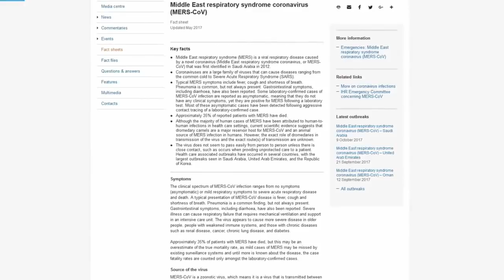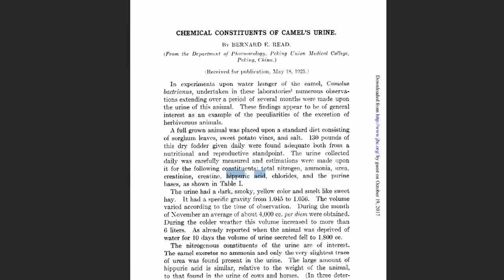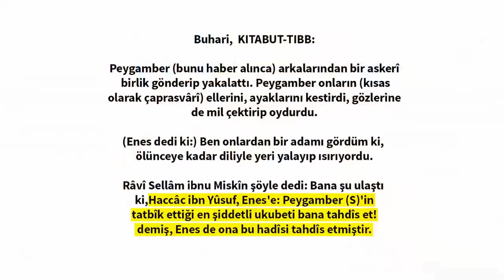Deve İdrarı - Ebu Bekir Sifil ile Tartışmamız